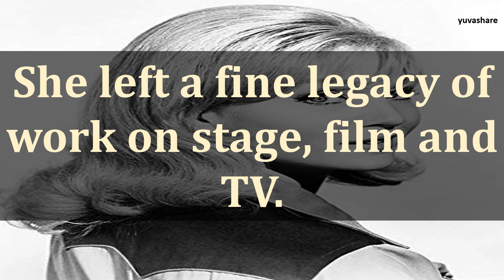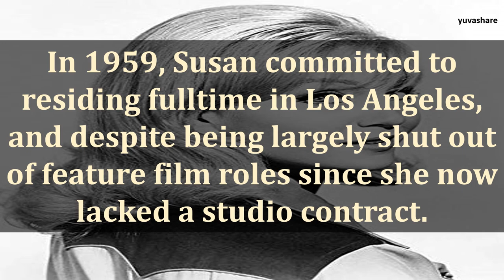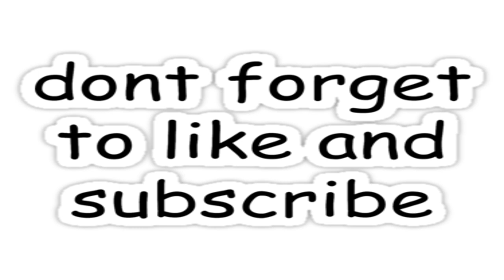BIOGRAPHY OF SUSAN OLIVER